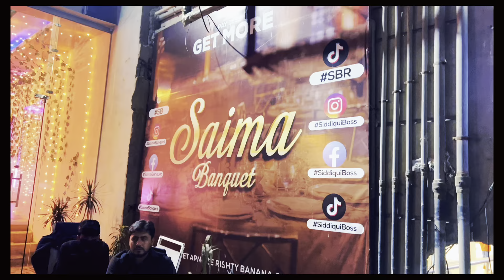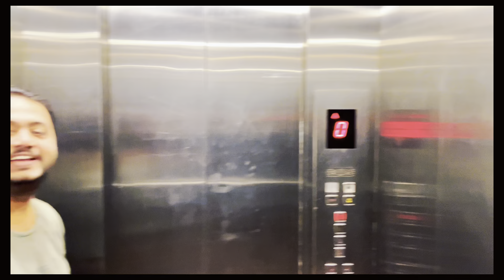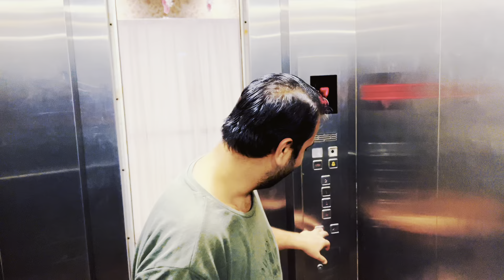saima banquet at millennium mall meetup with siddiqui boss siddiquiboss saimabanquet | zahid vlog